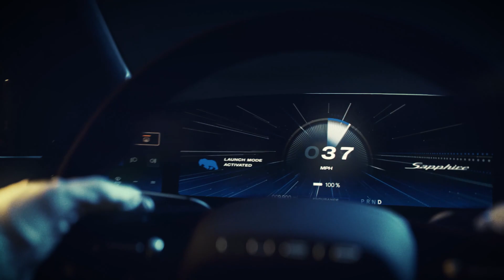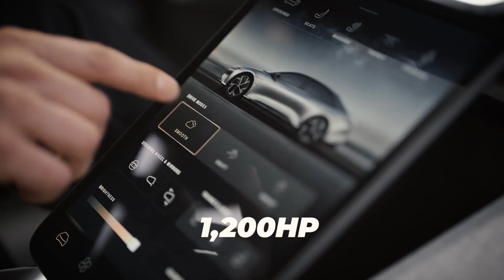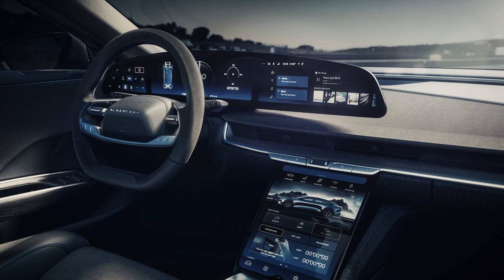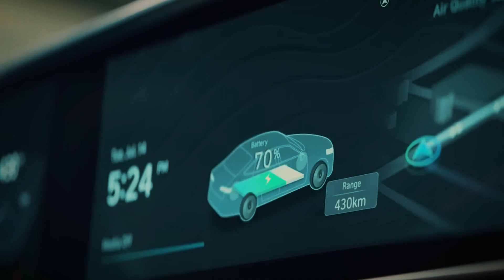5 EVs To Look Forward To in 2023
electric vehicles are the next big thing happening in 2023! The present models of Evs have proven to be both exciting and utilitarian. What more do electricvehicle have to offer in 2023? Electric vehicles are constantly improving and with the amount of progess made so far, we can be rest assured that 2023 will not disappoint. Keep on watching as we unveil to you "5 Everyday EVs To Look Forward to in 2023." Lets get started!

About Electric Driven
🎥 Videos about Electric Cars, Industry Updates and the Newest Technology!
🎨 Written, voiced and produced by Electric Driven